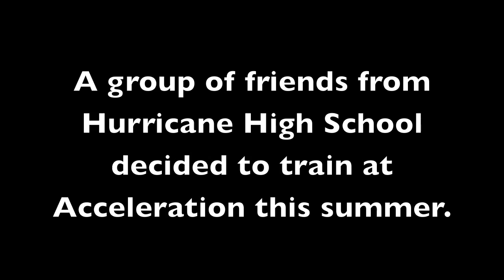Hurricane Athletes Training at Acceleration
A group of athletes and friends from Hurricane High School decided to try training at Intermountain St. George Acceleration this summer.